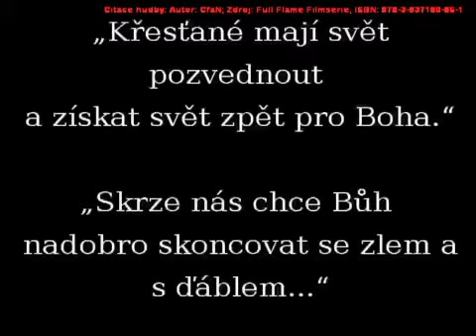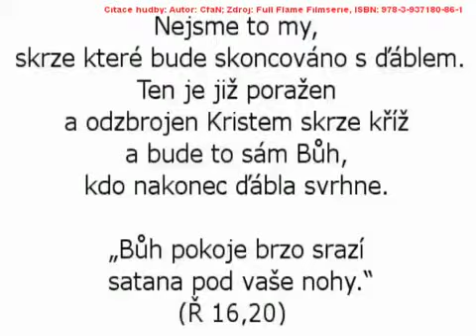Reinhard Bonnke: Skrze nás chce chce Bůh nadobro skoncovat se zlem a s ďáblem